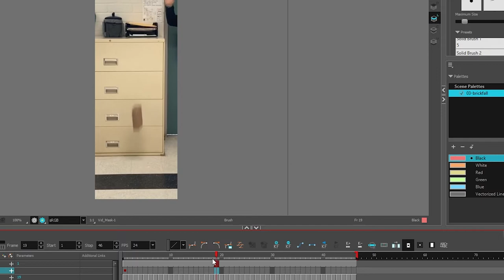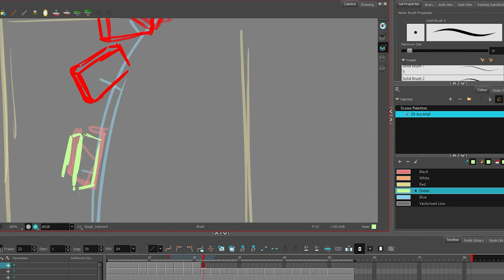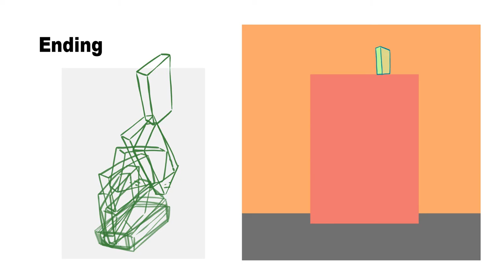03 Falling Brick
This video shares tips on creating a falling brick animation. This is in reference to the "51 Great Animation Exercises to Master" challenge found on Animator Island. If you have some free time, check it out

The goal of this video is to share a couple of techniques on how to use reference footage to create realistic timing and spacing. Don't forget to review the Slow-In-Slow-Out and Solid Drawing Principles of Animation when attempting this.

Please note that this video is an Open Educational Resource (OER). If you are  an educator, feel free to link, embed, or post this video to help students in your classroom.